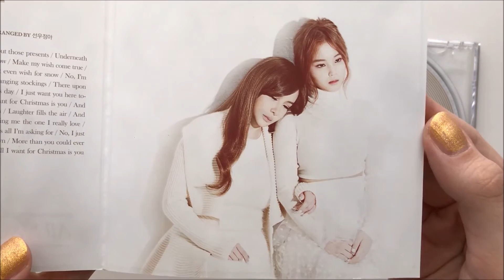♤♡◇♧ BOM&HI All I Want For Christmas Is You (Promo CD) | Unboxing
It's December 1st which means it's Christmas time! Merry Christmas, everybody, and thank you for stopping by.

This is an Unboxing of Bom & Hi 's Promo Single "All I Want For Christmas Is You".

Label: YG Entertainment

Barcode: Not For Sale

Distributed By KT Music

Vocals: Lee Hi, Park Bom

Tracklist
1. All I Want For Christmas Is You

Music Copyright: YG Entertainment